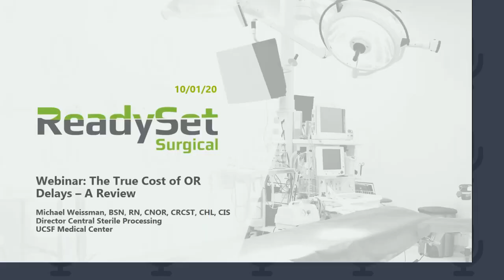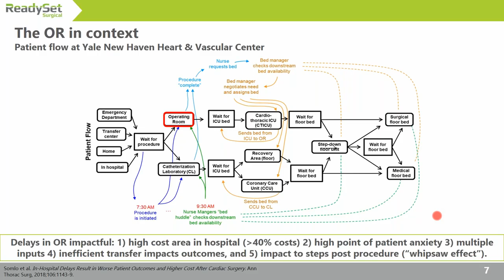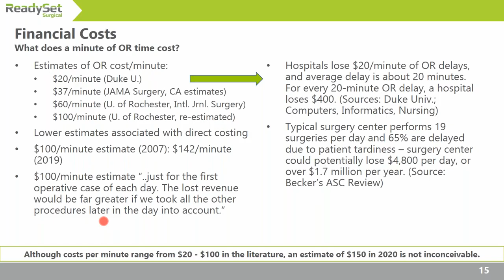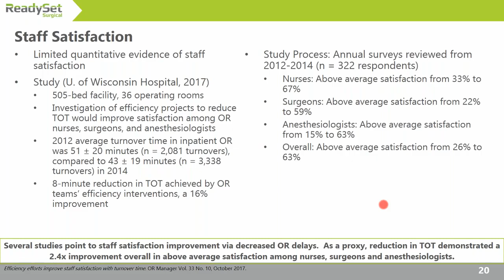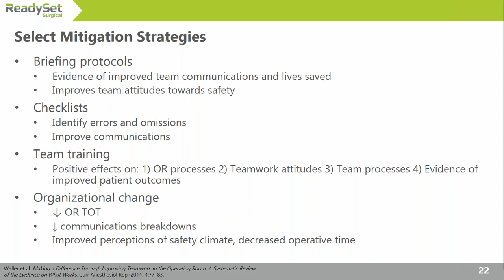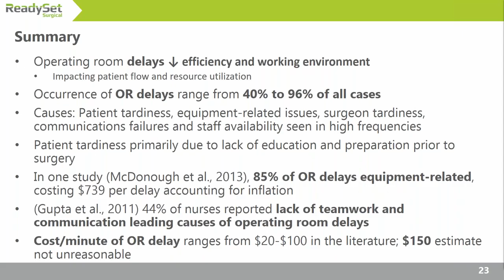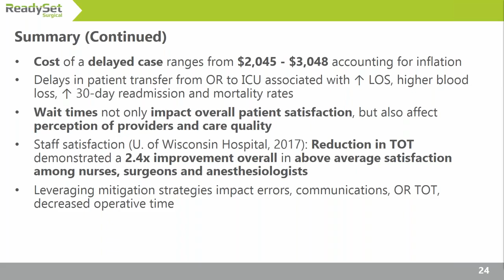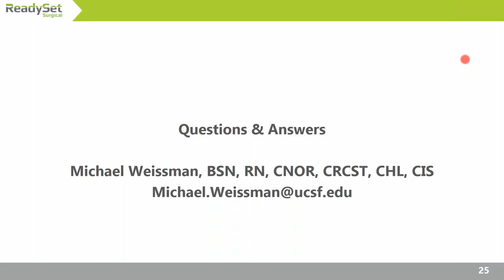The True Costs of OR Delays A Review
This 60-minute webinar addresses causes and impacts of OR delays on hospitals, staff and patients. With COVID-19, it is estimated that over 1 million elective orthopedic surgeries have been delayed, which will take 7-16 months to work off. Being efficient in the OR has never been more important.